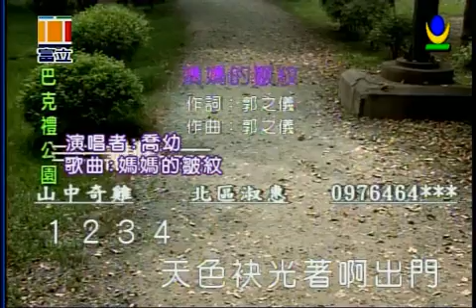媽媽的皺痕 演唱:喬幼